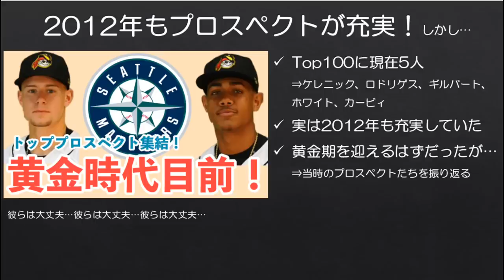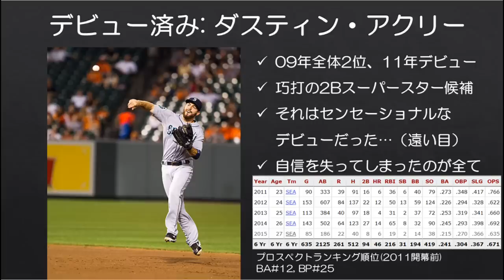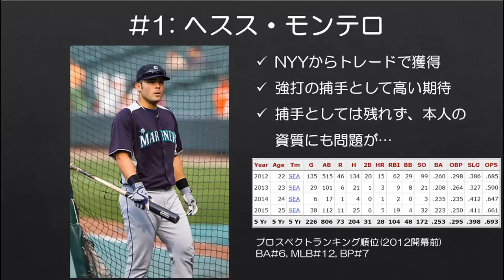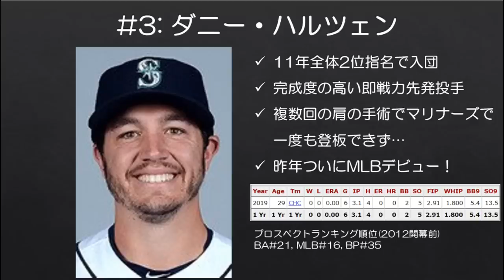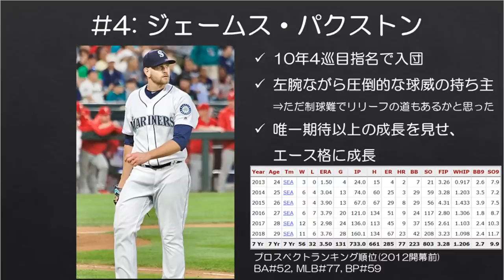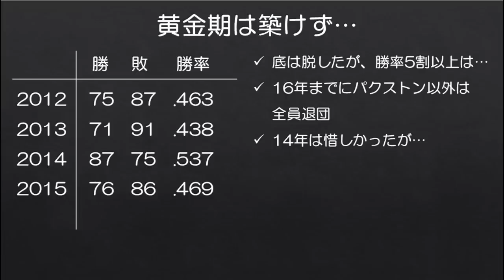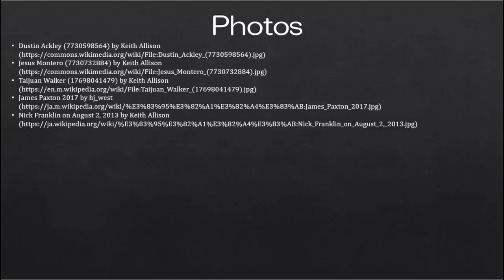【MLB】来るはずだった黄金時代 2012年マリナーズトッププロスペクトたちを振り返る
現在マリナーズは球界の中でもトッププロスペクトと呼べるような存在の選手を多数抱えており、黄金期が近いと個人的に期待していますが、実はこれだけのプロスペクトが集まるのは初めてのことではありません。

2012年にも今と同じように多数のトッププロスペクトを抱え、やはりこの時も黄金期は近い！とファンはワクワクしたものですが、残念ながらその黄金期が来ることはとうとうありませんでした。

今回はなぜ当時のトッププロスペクトたちを振り返りながら、なぜ期待していたほどの成長ができなかったのかを話してみました。

今のトッププロスペクトの彼らには今度こそ黄金時代を築いてほしいものです。

■現在のマリナーズトッププロスペクトを紹介した動画はこちら

■The Athleticのアクリーの記事
Dustin Ackley wonders ‘What am I doing here? I’m in Triple-A’ and dreams of one more crack at the big leagues